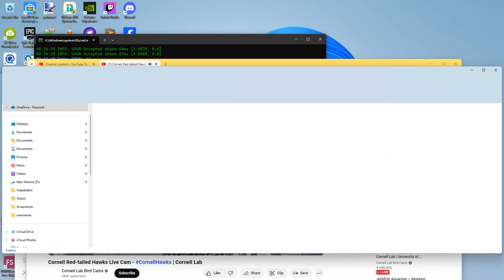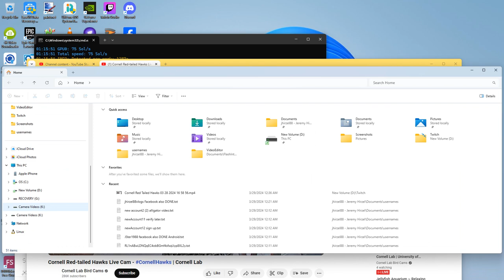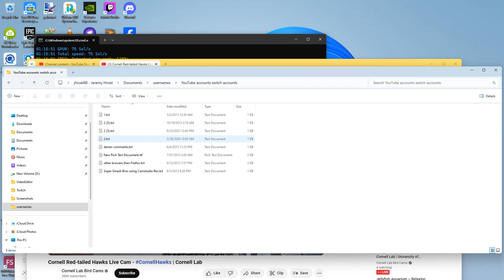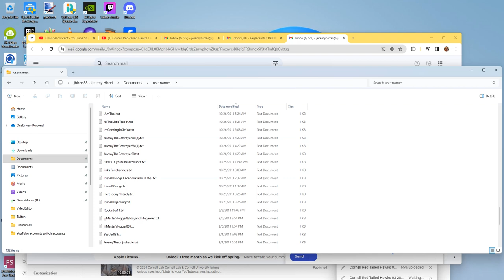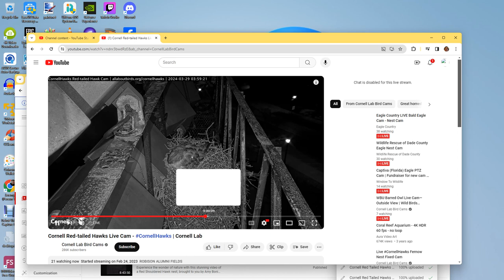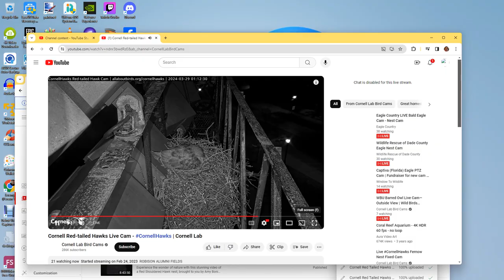Cornell Red Tailed Hawks 03/29/2024 00:37